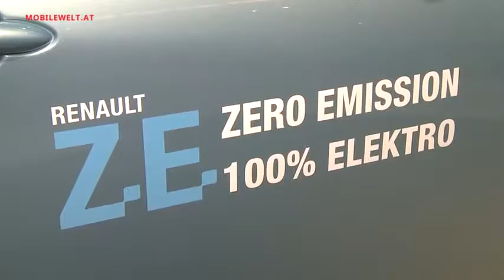Renault Vienna Autoshow 2014